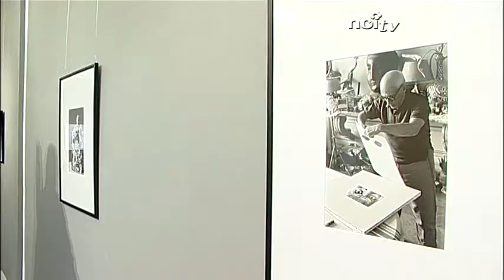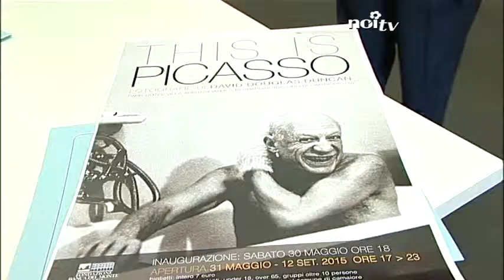Preview della mostra "This is Picasso" di Davis Duncan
LUCCA - Saranno visibili nel week end del primo maggio, 10 scatti del famoso fotografo americano Davis Douglas Duncan, fotografo personale e amico di Pablo Picasso. L'esposizione è la preview della mostra che inaugurerà sabato 30 maggio a Camaiore dove saranno esposti i 50 scatti donati al comune dall'autore.